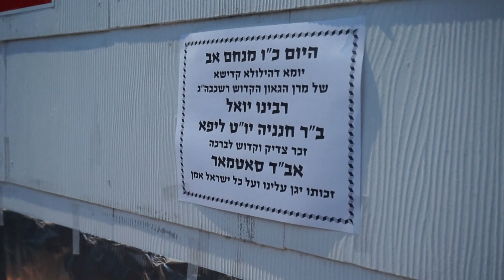satmer rebbe yurtzeit at the woodbourne shul